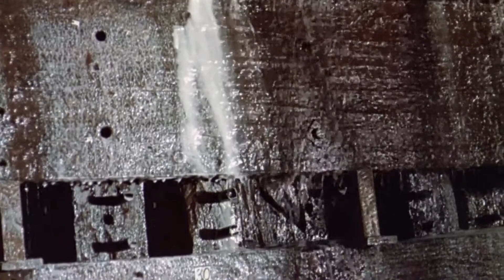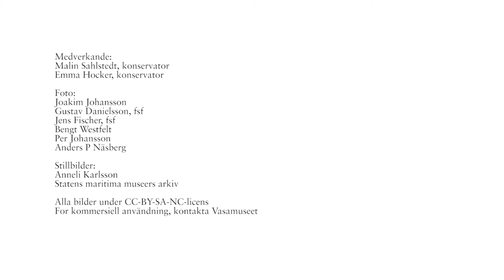Att konservera Vasa / Conserving Vasa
I slutet av 1990-talet började gulvita fläckar framträda på Vasas trä. Detta var varningssignalen som gjorde att vi började undersöka vad som hände med Vasa rent kemiskt. Tack vare detta vet vi idag mycket mer om vad som sker inne i timret.
Det här är en introduktionsfilm för dig som är nyfiken på hur vi arbetar med att bevara Vasas trä. Filmen är den första i vår webb-tv-serie "Bevara Vasa i tusen år". För svensk text: tryck på "CC" och välj "Svenska".

At the end of the 1990s, yellowish white flecks began to appear on Vasa’s wood. They were a warning sign that forced us to investigate what was happening chemically to Vasa. Thanks to the outbreaks, we know much more today about what is going on deeper in the timbers. Here is an introduction film for those of you who are curious about how we work to preserve Vasa’s wood. The film is the first on our web-TV series, “Preserving Vasa for a Thousand Years”. For English subtitles : press " CC" and select " English".

Read more about Vasa’s chemistry at vasamuseet.se/chemistry

Produced by Anders P Näsberg and Joakim Johansson, The Vasa Museum